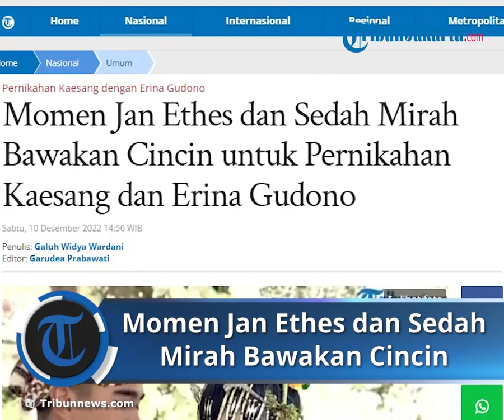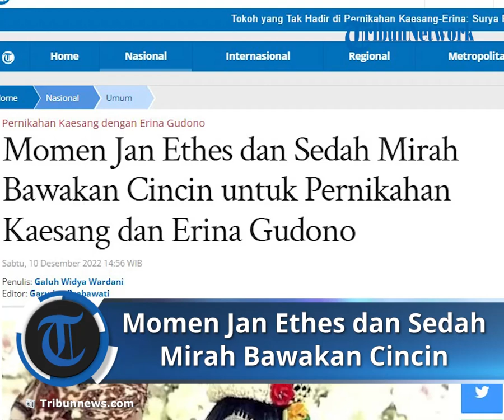Momen Menarik saat Jan Ethes & Sedah Mirah Bawakan Cincin untuk Pernikahan Kaesang dan Erina Gudono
TRIBUN-VIDEO.COM - Momen anak pertama Gibran Rakabuming Raka, Jan Ethes Srinarendra, membawakan cincin dalam pernikahan Kaesang Pangarep dengan Erina Gudono.

Adapun akad nikah berlangsung di Pendopo Agung Royal Ambarrukmo Yogyakarta (RAY), Sabtu (10/12/2022) sekitar pukul 13.30 WIB.

Setelah ijab kabul selesai, Jan Ethes bersama anak Kahiyang Ayu, Sedah Mirah Nasution berjalan bergandengan menghampiri kedua mempelai.